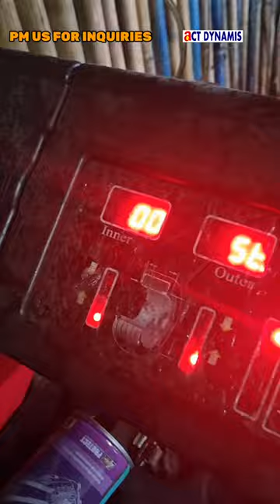Powder Coating Tayo dito sa Act Dynamis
Search nyo po sa Waze or google, Lalamove Apps
New Act Dynamis Enterprise

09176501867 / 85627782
335 Marikina-Infanta Hwy (Between Cogeo Padilla) , Antipolo, 1870 Rizal